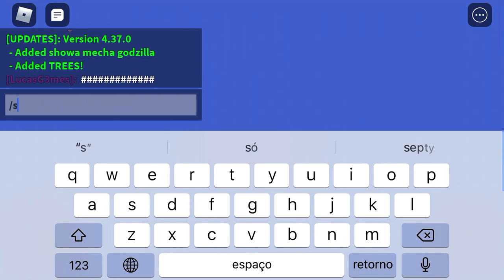Roblox Kaiju Universe - New Showa Mecha G Showcase